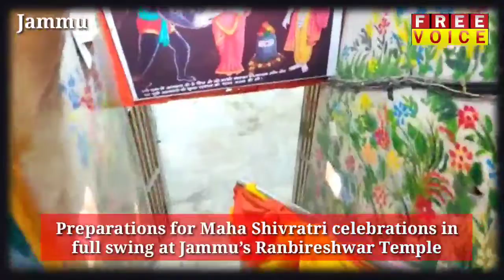Preparations for Maha Shivratri celebrations in full swing at Jammu’s Ranbireshwar Temple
watch here